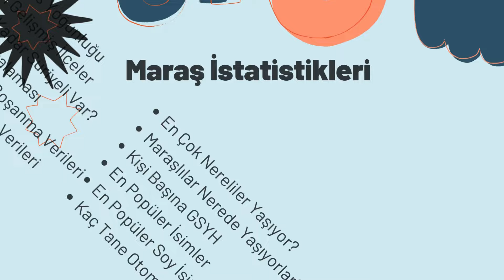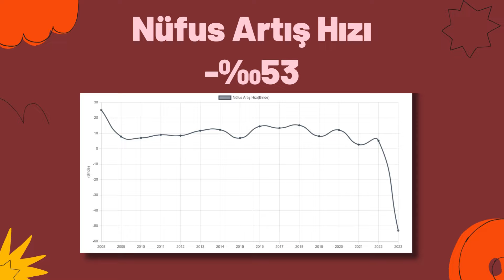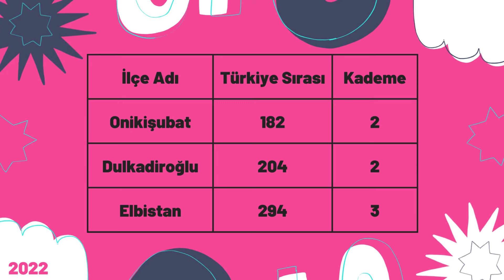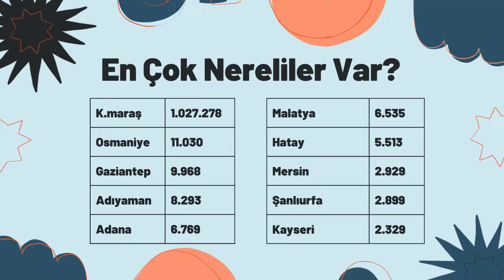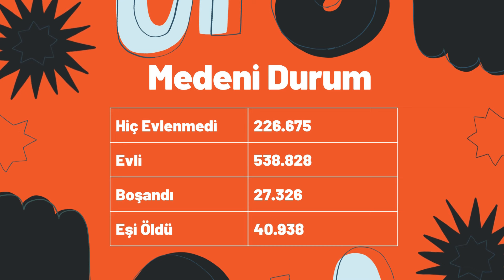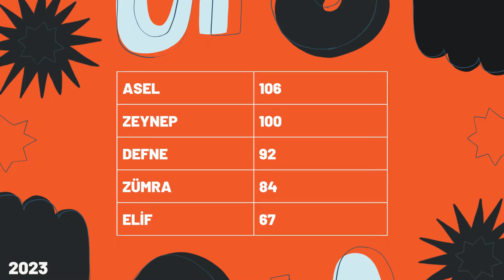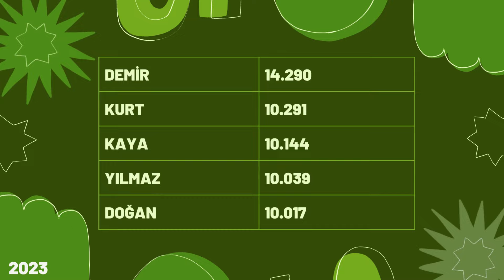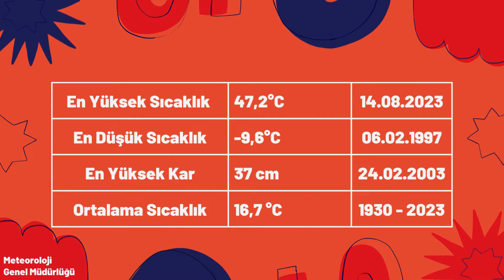DEPREM SONRASI KAHRAMANMARAŞ NÜFUSU 2024 - Sıralı Maraş İlçe Nüfusları - Maraş'a İlişkin Bilgiler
6 Şubat depremi sonrasında Maraş nüfusu nasıl değişti? Kahramanmaraş'ın ilçe seçim sonuçları  ve Kahramanmaraş ilçe nüfusları küçükten büyüğe sıralı şekilde video. Kahramanmaraş nüfusun ne kadar? Kahramanmaraş ilinde en çok nereliler yaşıyor? Kahramanmaraş ilindeki bir yılda kaç kişi evleniyor? Kahramanmaraş'ta kaç tane otomobil var? Tüm bu soruların cevapları ve Kahramanmaraş hakkında istatistiki bilgiler videoda.

TÜİK’in 2024 yılında açıkladığı nüfus verileri kullanılmıştır.

00:00 Giriş
00:21 Kahramanmaraş İlçe Nüfusları
02:14 Kahramanmaraş Nüfusu ve Seçim Sonuçları
03:05 Kahramanmaraş Nüfus Yoğunluğu
03:15 Kahramanmaraş'ın En Gelişmiş İlçeleri
03:40 Kahramanmaraş'ta Ortalama Yaş
03:52 Kahramanmaraş'taki Yabancı ve Suriyeli Sayısı
04:13 Kahramanmaraş'taki En Çok Nereliler Yaşıyor?
04:43 Kahramanmaraşlılar En Çok Hangi İllerde Yaşıyor?
05:13 Kahramanmaraş'ta Evlenme ve Boşanma İstatistikleri
05:59 Kahramanmaraş'ta Eğitim Durumu
06:18 Kahramanmaraş'ta Ortalama Gelir
06:29 Kahramanmaraş'ta En Popüler İsimler ve Soyisimler
07:03 Kahramanmaraş'ta Ne Kadar Taşıt Var?
07:27 Trafik Kazası Sayısı
07:38 Kahramanmaraş'ta Ölçülen En Yüksek Sıcaklık